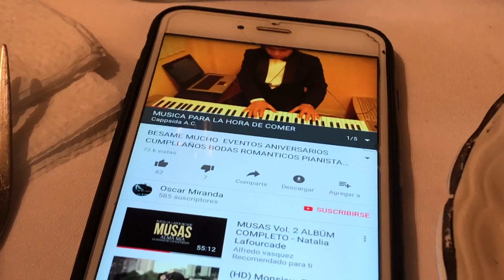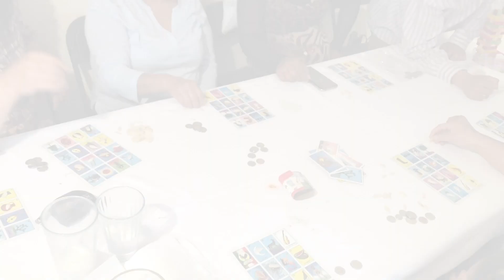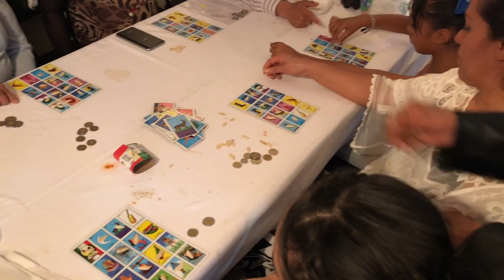SU PRIMERA COMUNIÓN | PRIMERA COMUNIÓN NIÑA 2018 | Peinado, vestido, zapatos, tocado | VLOGS DIARIOS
En este video les mostramos como fuimos padrinos y como hizo la primera comunión Michelle, al estilo JackieD Story, En este vídeo traigo ideas para el día más especial de una niña: su primera comunión. Recojo ideas sobre vestidos de comunión, Les enseñamos su vestido y como fue la misa. Les mostramos como fue la fiesta de primera comunión y como nos eligieron para ser padrinos. En este video les contamos todo lo relacionado con nuestro embarazo. En este video les mostramos como nos la pasamos en la fiesta de primera comunión de Michelle. En este vlog Les contamos como nos divertimos en familia. En este vlog les mostramos nuestra vida llena de amor en Leon, Guanajuato. En este video les mostramos el banquete que se ofrecio en la fiesta. En este video les enseñamos el talento de nuestra ahijada para tocar la Bandolina, una guitarra especial para ella. En este video les enseñamos como es nuestro día a día lleno de amor. En este video les mostramos nuestros regalos para nuestro bebe, ya tiene ergobaby. En este video les contamos como ser feliz con su novio o pareja todos los días. En este Vlog les mostramos como planeamos nuestros próximos viajes. Este año está lleno de cosas muy chidas y la verdad queremos compartirlo con todos Uds. En este vlog les decimos como nos estamos preparando para ser papas. En este video les decimos como ser feliz en pareja. En este video les decimos como ser felices solo con el amor en pareja. Sigue nuestro día a día, en un mundo lleno de amor y alegría.

Nos quieres apoyar?. de antemano gracias y aquí está el link :D
Cuenta Clabe interbancaria:
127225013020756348 a nombre de Adriana Estefanía Carrasco Hernández
Tarjeta Bancaria BANAMEX (Saldazo):
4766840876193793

Apartado postal:
*ADRIANA ESTEFANÍA CARRASCO HERNÁNDEZ*
*Apartado Postal 1101*
*Colonia Centro*
*León Guanajuato, México*
*CP 37000*

Vlogs, Vlogs Diarios, Vlogs de Papa y Mama…. Somos una pareja al estilo @AmorEterno,  @atuladoesmejor, @Juandedios_P, @KimberlyLoaiza_  que se ama intensamente y queremos rescatar el valor del amor en pareja. Síguenos en nuestro día a día en nuestros VLOGS VIAJE, VLOGS CANCUN CON POCO DINERO, Como viajar poco dinero, Isla mujeres barato, como gastar poco en tus viajes… Somos de LEÓN GUANAJUATO México.

La pimera comunión de Michelle 30/06/2018…